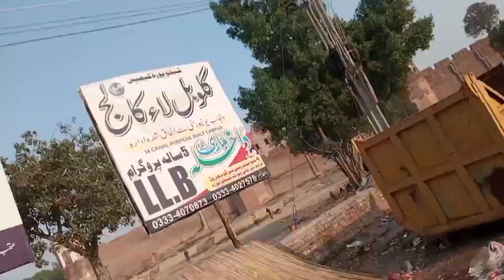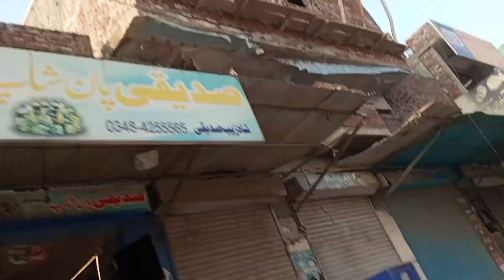Fort🏫Sheikhupura🚲🚗🚌Visit vlog Pet 🐦🦜🐔travllingvlog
Fort🏫Sheikhupura🚲🚗🚌Visit vlog Pet 🐦🦜🐔travllingvlog familyvlog vioral familyvlog zindaghi peoplesblog trendyfort sheikhupurafort@papakbabuandjamiofficial8336